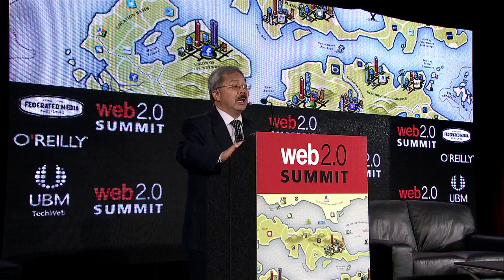Web 2.0 Summit 2011: Edwin Lee and John Battelle, "Opening Welcome"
Edwin M. Lee (City & County of San Francisco)